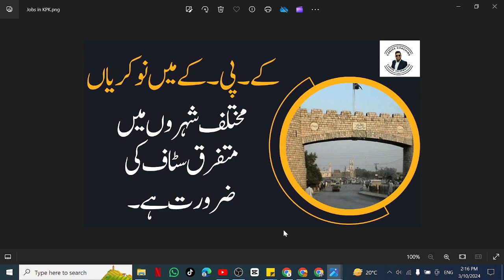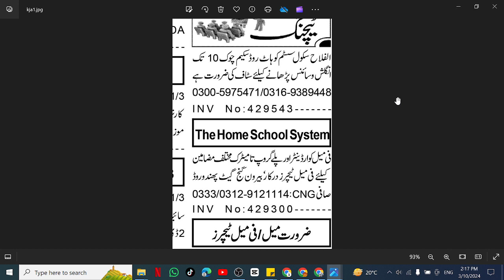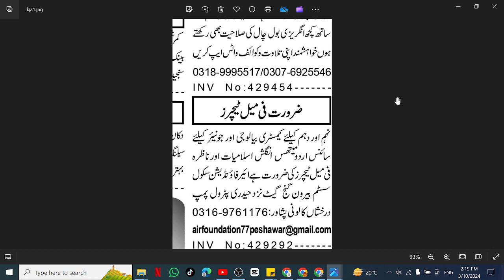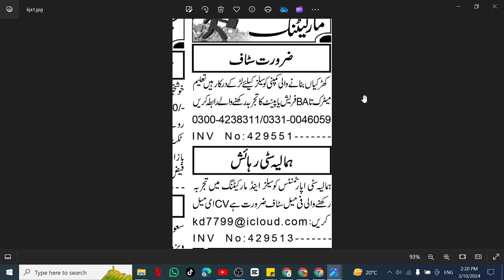KPK Jobs |KPK Jobs Today | KPK jobs 2024 | Kpk jobs 2024 online apply |Kpk new jobs |Career Coaching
Description:
1. KPK Accountant Jobs
2. KPK Office Boy Jobs
3. KPK House Servant Jobs
4. KPK Chowkidar Jobs
5. KPK Lady Secretary Jobs
6. KPK Site Supervisor Jobs
7. KPK Machine Operator Jobs
8. KPK Computer Operator
9. KPK Bike Rider Jobs
10. KPK Civil Contractor Jobs
11. KPK Foreman Jobs
12. KPK Cashier Jobs
13. KPK Office Assistant Jobs
14. KPK Graphics Designer Jobs
15. KPK Sale Girls Jobs
16. KPK Technical Assistant Jobs
17. KPK Sales Executive Jobs
18. KPK Physics Teacher Jobs
19. KPK Maths Teachers Jobs
20. KPK Chemistry Teachers Jobs
21. KPK Biology Teachers Jobs
22. KPK Urdu Teachers Jobs
23. KPK English Teacher Jobs
24. KPK Pak Studies Teacher Jobs
25. KPK Computer Teacher Jobs
26. KPK Receptionist Jobs
27. KPK Engineer Jobs
28. KPK Order Taker Jobs
29. KPK Social Media Jobs
30. KPK Admin Jobs
31. KPK Accounts Jobs
32. KPK Call Centers Jobs
33. KPK Real Estate Jobs
34. KPK Security Guard Jobs
35. KPK Manager Jobs
36. KPK Office Boy Jobs
37. KPK Technical Jobs
38. KPK Electrician Jobs
39. KPK Plumber Jobs
40. KPK Tailor Jobs
41. KPK Office Assistant Jobs
42. KPK Delivery Job Jobs
43. KPK Quality Supervisor Jobs
44. KPK Jobs 2024
45. KPK May 2024 Jobs
46. KPK Jobs Today
47. KPK Private Jobs
48. KPK ma job
49. KPK Call center Job
50. KPK School Job
51. KPK Driver jobs
52. KPK Cook Jobs
53. KPK  aya jobs
54. KPK Teachers Jobs
55. KPK Accountant Jobs
56. KPK Sales Jobs
57. KPK Marketing Jobs
58. KPK Medical Jobs
59. KPK Doctors Jobs
60. KPK Computer Jobs
61. KPK Clerk Jobs
62. KPK Computer Operator Jobs
63. KPK Security Guard Jobs